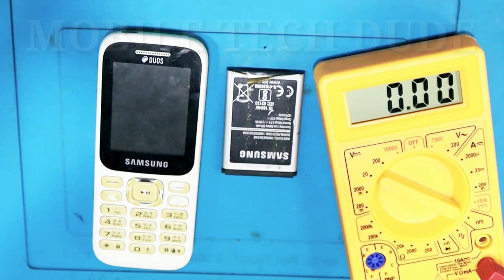Samsung b310e battery low solution / Samsung b310e charging power on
Samsung b310e battery low solution,
Samsung b310e battery low problem,
Samsung b310e charging disconnect power off problem solution,
Samsung b310 charging on problem